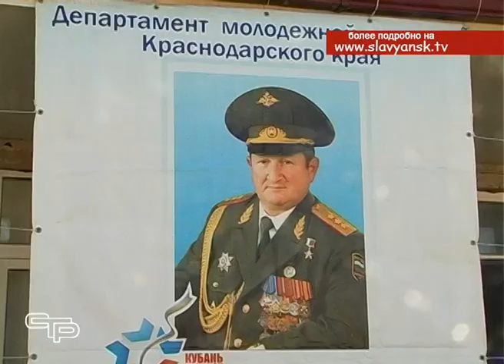Воинские традиции российской армии не забыты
Герою России посвящается. В Славянском районе прошел слет военно-патриотических клубов и объединений памяти героя России, генерала Геннадия Трошева. Сегодня победители муниципального этапа соревнований отправились в Темрюк, чтобы представлять наш район на зональном этапе военно-патриотических состязаний. Кто туда поехал,  одними из первых узнали наши корреспонденты.